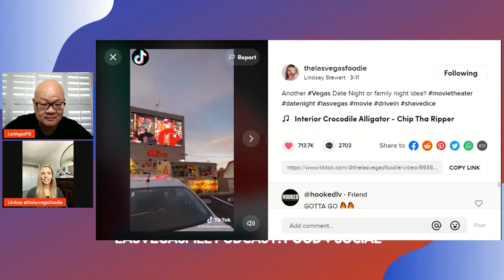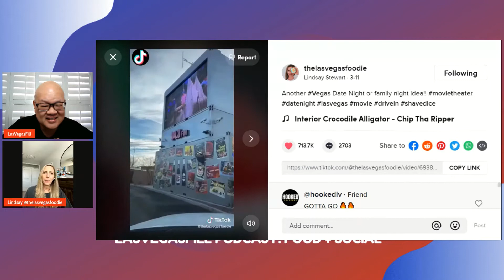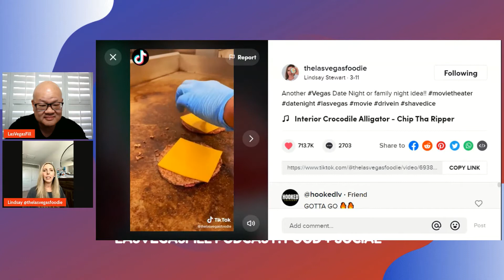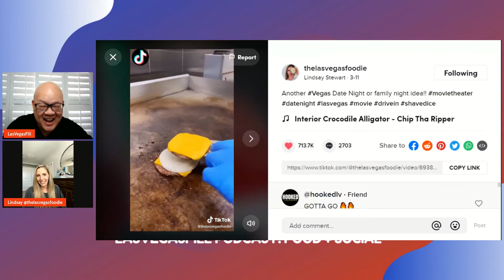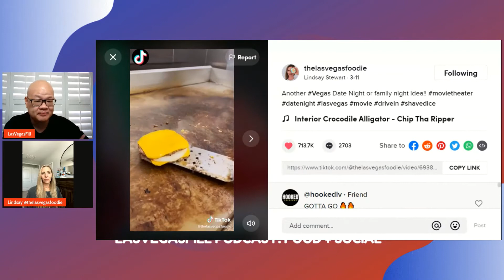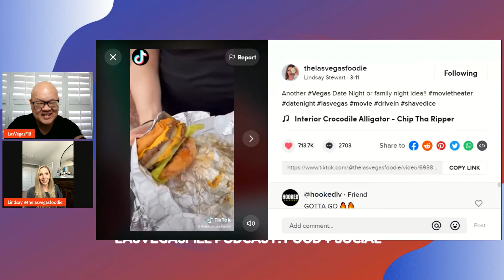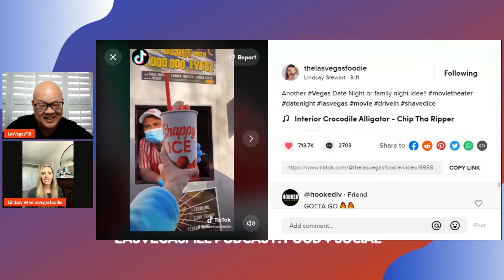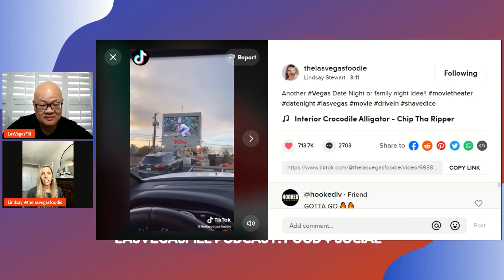viral TikTok interview Lindsay Stewart on the LasVegasFill Food + Social Podcast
Join Philip Tzeng, also known LasVegasFill, as he covers the food social media scene in Las Vegas.

Philip talks with Lindsay Stewart aka @thelasvegasfoodie on her huge TikTok video on Snappy Burger in Las Vegas, NV!

Presented by the Eat Drink Dine Podcast Network